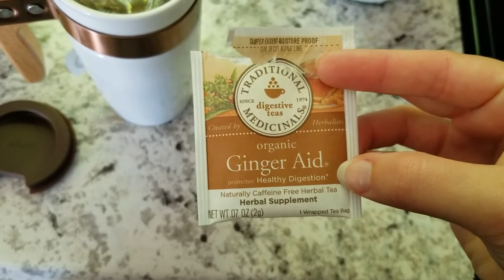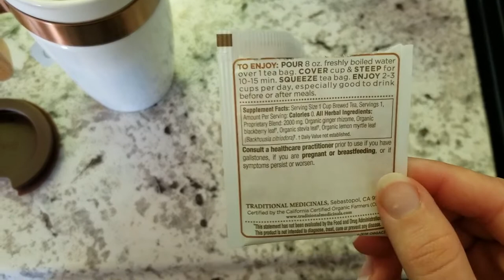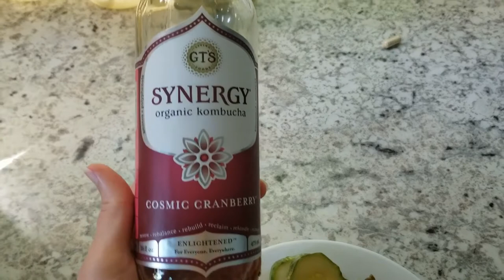LEAKY GUT // Full Day of Eating + IF // Foods To Reduce Bloat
My full day of eating on the leaky gut protocol! Check out the delicious meals I am eating to heal my gut and reduce my bloating and inflammation.

➜PRODUCTS IN THIS VIDEO:
Vital Proteins Collagen
Ginger Aid Tea
Peppermint Tea
My Travel Mug
Coconut Oil
Apple Cider Vinegar
Nutritional Yeast
Digestive Enzymes